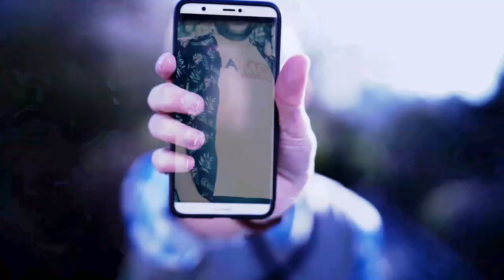CLOSET TOUR 2020 - NICO MAIQUES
APROVECHE LA CUARENTENA PARA ORDENAR MI CLOSET Y DONAR TODO LO QUE YA NO USO.
SI QUIEREN QUE HAGA UN TAG DEL CLOSET DEJENMELO EN LOS COMENTARIOS.

NICO ♥